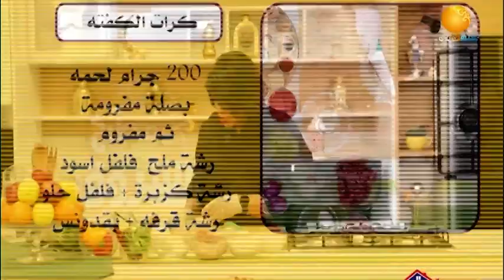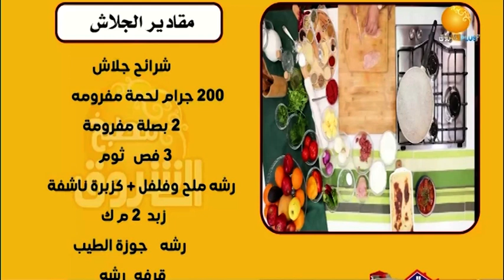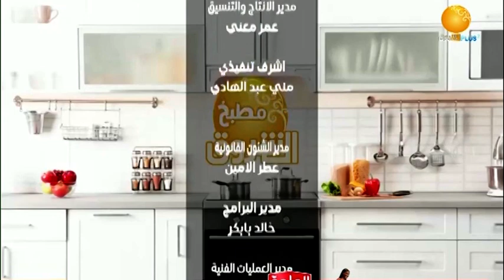مطبخ الشروق ـــ مكرونة بالباشاميل وكرات الكفته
الشروق_ الفضائية
Ashorooq Tv
ـــــــــــــــــــــــــــــــــــــــــــــــــــــــــــــ